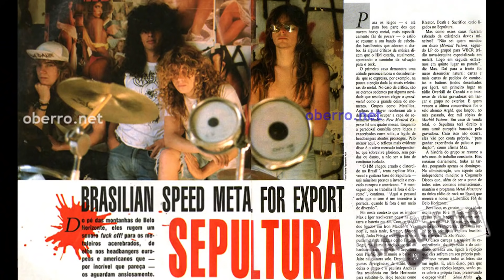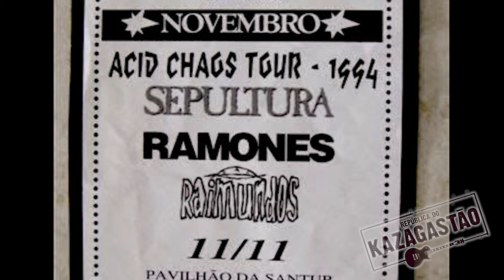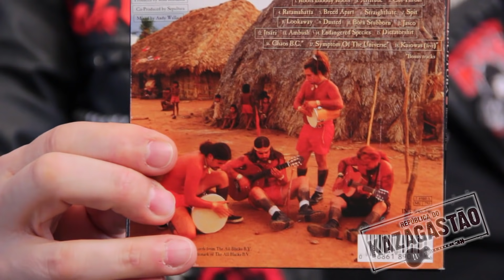SEPULTURA (2ªparte) - Heavy Lero 82 (English subtitles)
A 2ª parte desse Heavy Lero vai do lançamento de Beneath The Remains em 1989 até a saída de Max Cavalera no final de 1996.
Legendas em inglês - Danilo Teoro